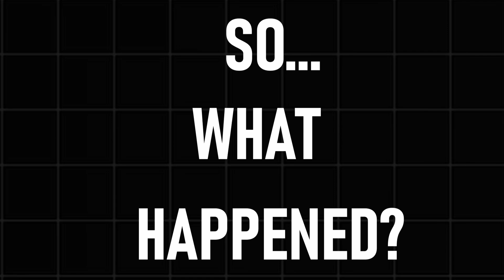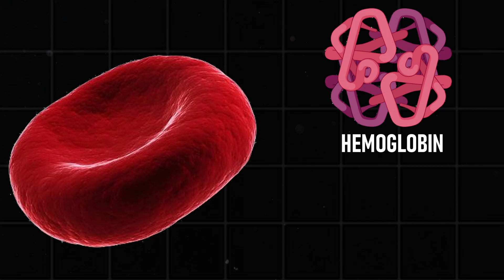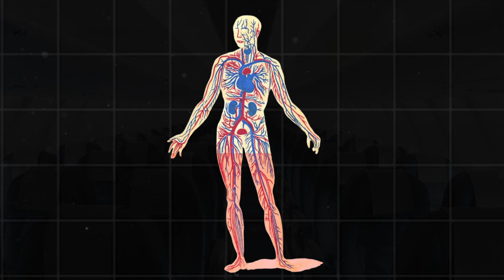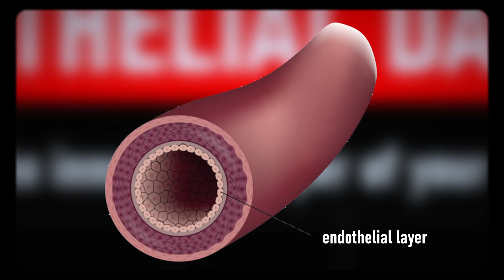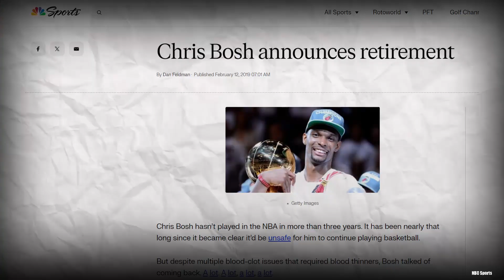A single medical diagnosis ended his NBA career / The Chris Bosh story [Medical Context]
Typically in the NBA, you'll see injuries as a result of impact and pressure like ACL tears, meniscus repairs and fractures.  Blood clots don't happen often in sports, but when they do, they're absolutely devastating, but DVT's and pulmonary embolisms are fascinating in their own right.

Chapters:

0:00 Intro
1:16 What Bosh was medically dealing with
2:57 The causes of his medical condition
5:25 The aftermath